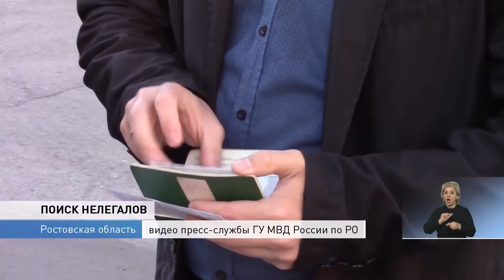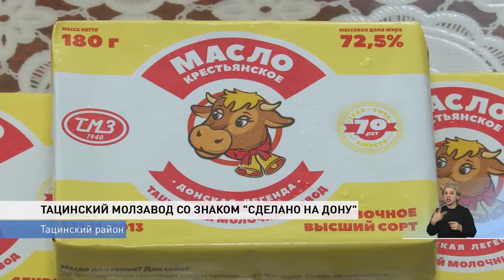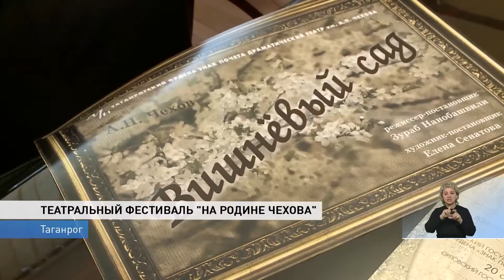Новости-на-Дону в 13.00 от 20 сентября 2018